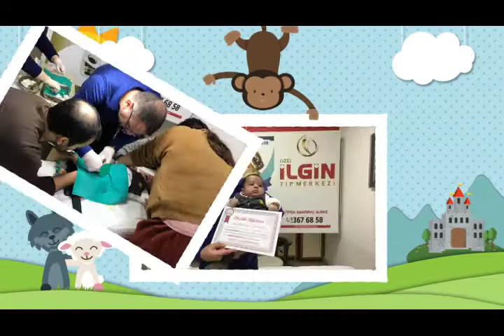ERBATUR ALİ ÜSTÜNER - Sünnet Videosu